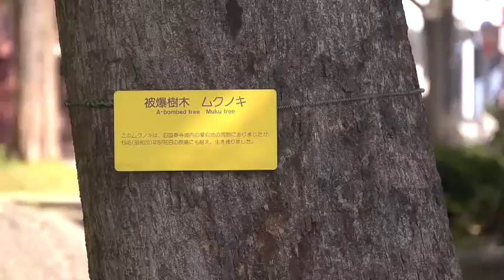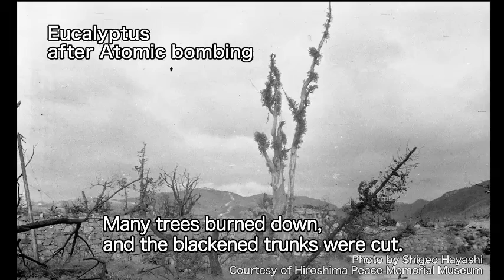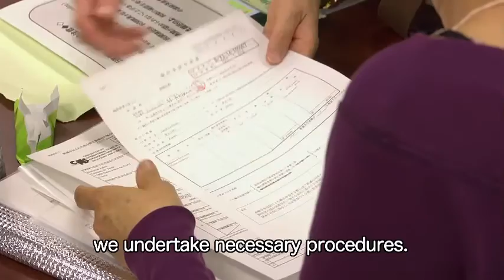Green Legacy Hiroshima - An introductory Video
This video introduces the Green Legacy Hiroshima, which is a volunteer initiative, established to safeguard and spread worldwide the seeds and saplings of Hiroshima’s A-Bomb survivor trees. It is hoped that many partners will join this initiative and become active ambassadors in their countries of Hiroshima, its peace message and its green legacy.

Director: Yuko Ishida
Camera: Takanobu Kato